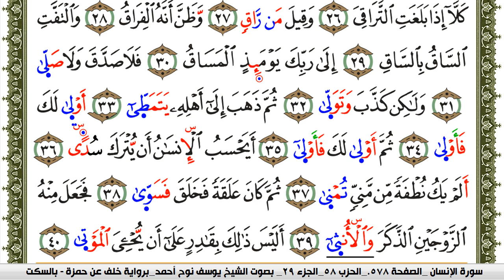سورة القيامة مكتوبة يوسف نوح احمد برواية خلف عن حمزة بالسكت العام